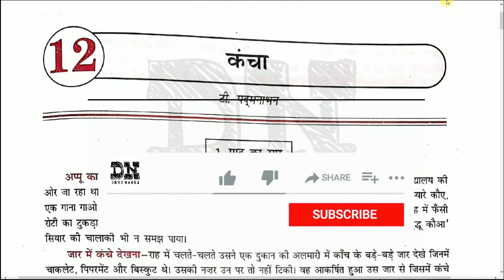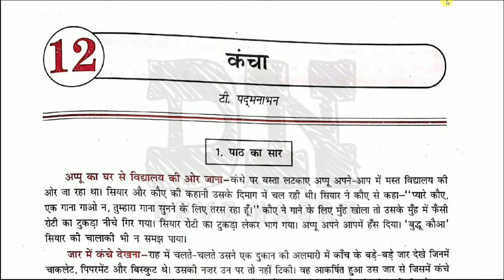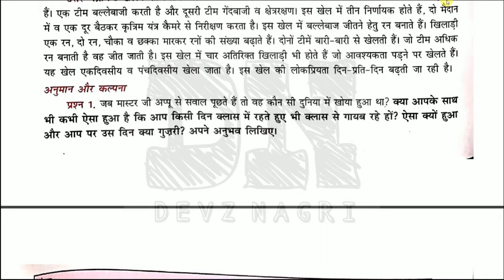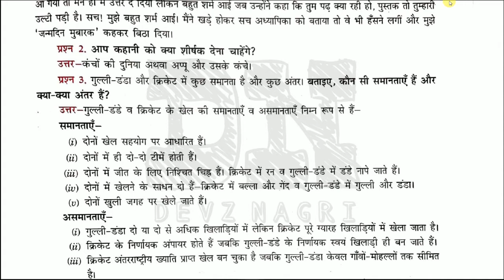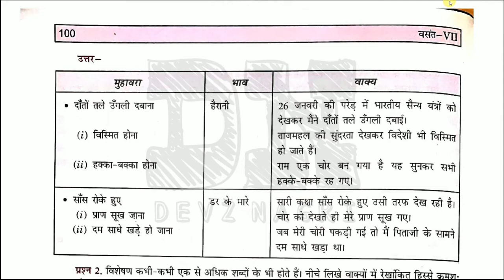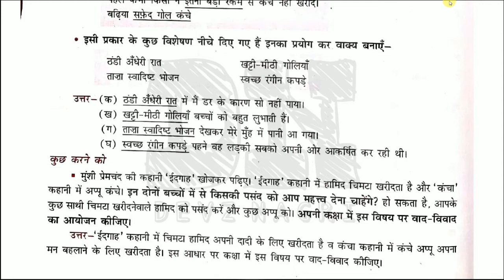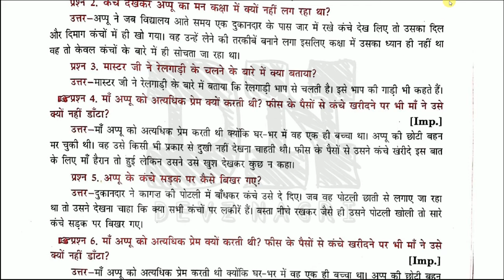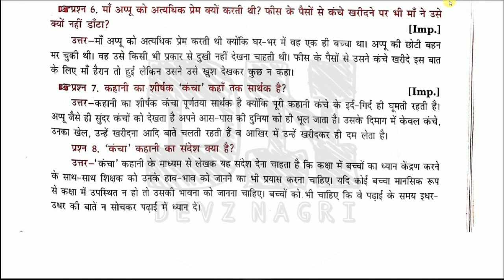Kancha Class 7 Hindi Question Answer | कंचा | CBSE | NCERT | Vasant Bhag 2 | DEVZ NAGRI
In this lesson i will teach Kancha Class 7 Hindi Question Answer | कंचा | CBSE | NCERT | Vasant Bhag 2 | DEVZ NAGRI. Listen each and every words carefully and fit every point in you mind. Make proper notes. You can pause and write the important points.

► To download PDF file of importrant notes and textbook of Class 7 वसंत भाग-2 follow the steps inside this pdf

CLASS 7 HINDI VASANT BHAG 2 ALL POEMS AND STORIES👇

Hum panchi unmukt gagan ke | हम पंछी उन्मुक्त गगन के | Question Answer | Class 7th Hindi Vasant

Hum panchi unmukt gagan ke | हम पंछी उन्मुक्त गगन के | Summary | CBSE | Class 7th Hindi Vasant

Dadi Maa | दादी माँ | Full Lesson PART 1 | CBSE Class 7th Hindi Vasant 2 | DEVZ NAGRI

Himalaya ki betiyan Class 7th Hindi Vasant | PART 1 | हिमालय की बेटियाँ | CBSE NCERT | DEVZ NAGRI

Rakt Aur Hamara Sharir Class 7 Explanation With Question Answer | रक्त और हमारा शरीर | CBSE Hindi

Papa Kho Gaye Class 7 Questions Answers | पापा खो गए | CBSE | NCERT Hindi Lesson | DEVZ NAGRI

Sham Ek Kisan Class 7 Summary | शाम एक किसान | Poem | CBSE | NCERT Hindi Vasant | DEVZ NAGRI

Bhor Aur Barkha | भोर और बरखा | Class 7 Line By Line Explanation With Q and A